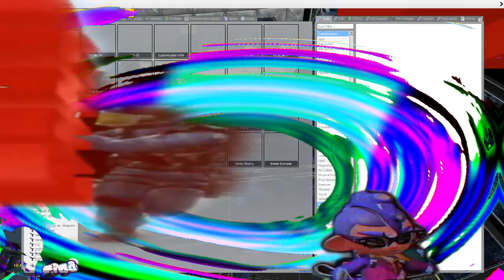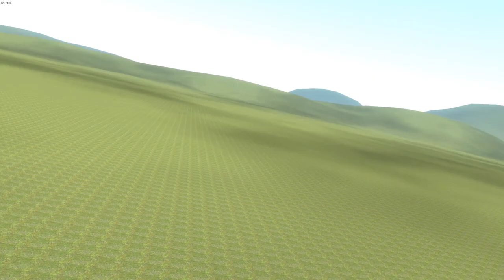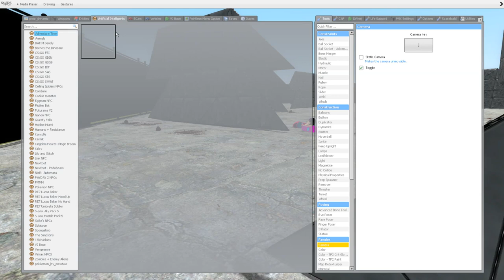A Garry's Mod Sandbox thing but it's rigged against me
2:47 - gun i was carrying outright disappears from inventory
8:58 - teleporting to a spot i was at 3 seconds earlier AND cael's fucking shadow throwing me off
11:10 - teleporting like 3 meters to the right for no reason at all

fun game

intro - junkie xl - brake pipe and hose
outro - junkie xl - halogen blindness